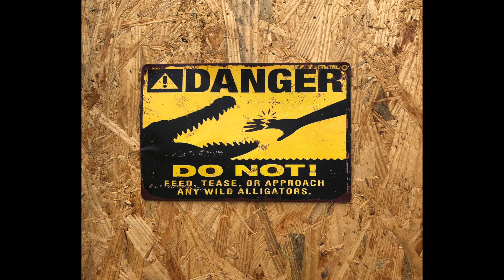This Week On HEAR911 #007 30 Oct. 2023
What is on HEAR911.com this week?  Check out the video to find out more.

Closed captions/subtitles courtesy of Humane Emergency Animal Rescue

For the companion blog usually with more detail follow this link.

for more